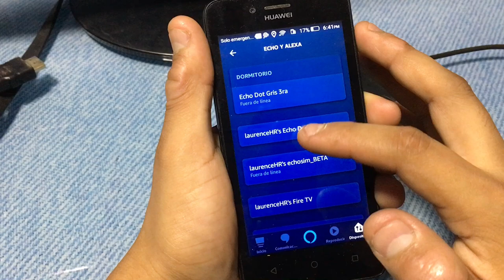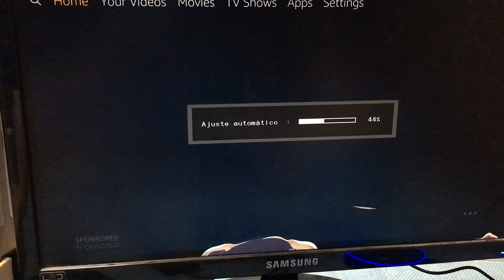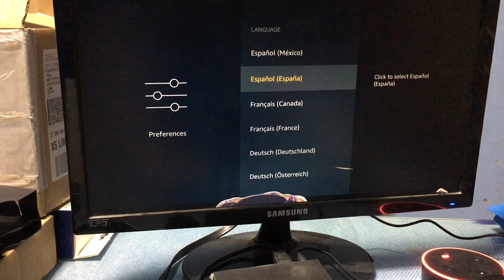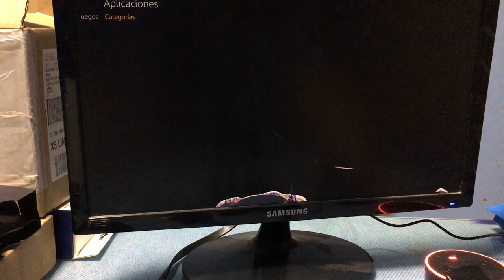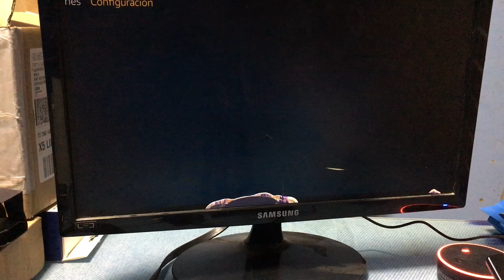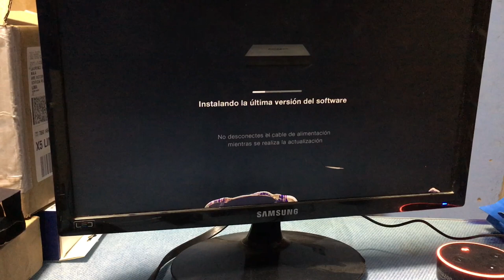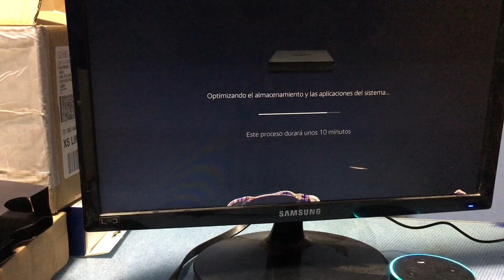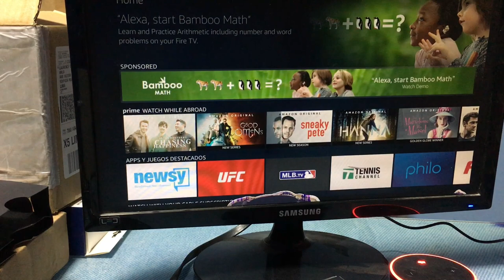Esta Alexa ya habla Español !!! 2da Generacion Echo Dot y Fire TV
Como lo sospeché desde un principio, la limitación que tenía esta echo de 2da generación era absurda, esto demuestra que Amazon solo quiso vendernos una nueva versión jejeje Tan simple como habilitar la opción en la app, ahora ya pueden sacar sus echo de 2da Generación (como la mía que estaba acumulando polvo) jeje

Un fallido intento de habilitar Español en la Fire TV, ya que por mas que en las opciones permite habilitarlo, al hablarle a alexa sigue respondiendo solo en inglés :c

Se vienen más skills en español! ;)